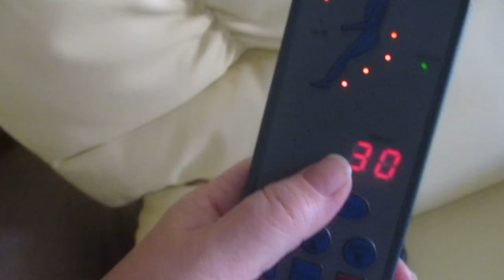История любви горячей испанки😍 Массажное кресло -класс 🛋Реальная жизнь в ИСПАНИИ VLOG